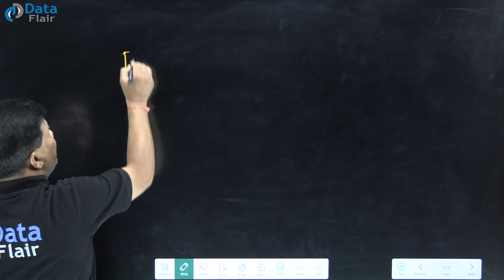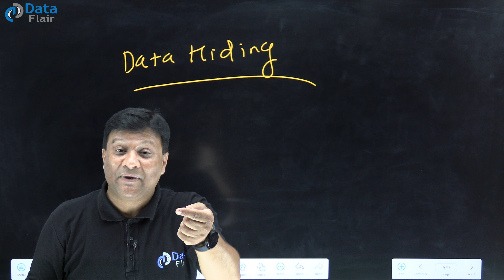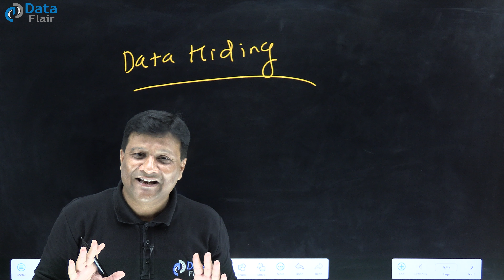What is Data Hiding in C++ OOP [Hindi]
Learn C++

Data Hiding in C++ OOP
Explain Data Hiding in OOP
Data Hiding in C++ Object Oriented Programming

Data is very important in the world, full oops work on data.